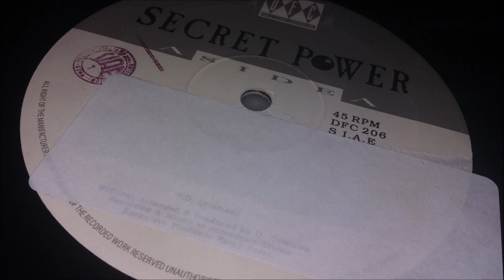Secret Power - Let Me Down (Beat 'n Stack Mix)